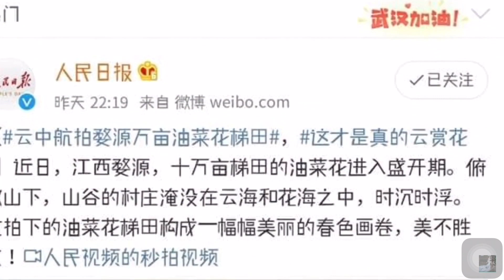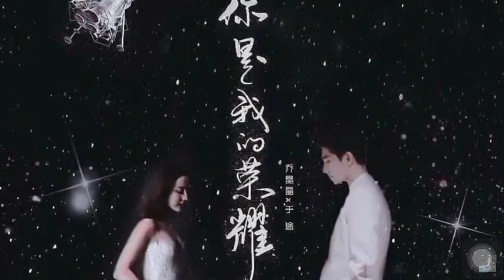Top 10 Bộ Phim Ngôn Tình Trung Quốc Được Mong Đợi Nhất 2021